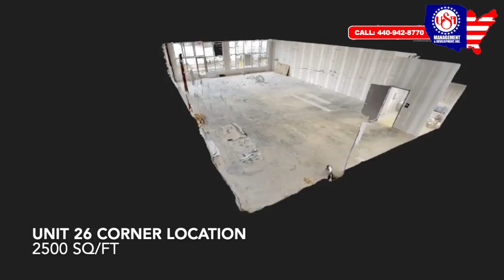USA Management Commercial Property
CC Media Production